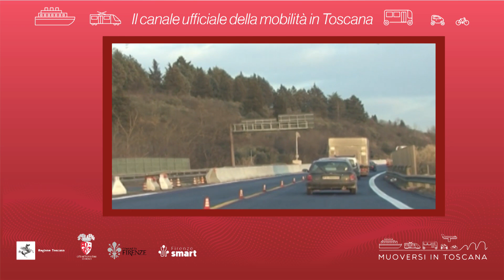Muoversi in Toscana - Edizione delle 16.30 del 3 novembre 2021